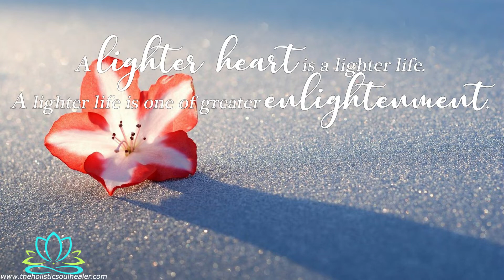Angels Speak About Being Like Tigger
As always, please share this post with anyone that you feel can benefit from it!  We are mailing out a monthly newsletter and a recap each week of our blog posts and interesting tidbits!  This is how you can stay informed with what is new in the world of The Holistic Soul Healer!!

Love & Blessings,
Ruth